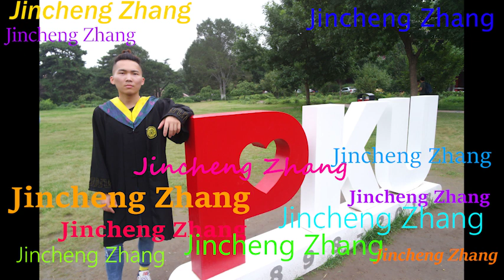No 1 Sex R Kelly Keri Hilson - Jincheng Zhang (Official Music Video)